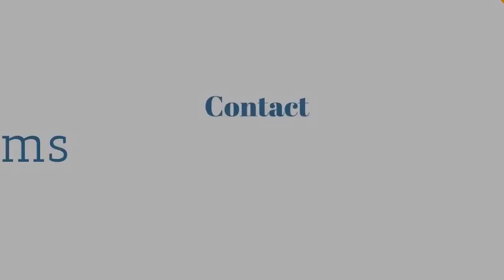Drone Filming In Nottingham 4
Welcome to our Drone Video Service Nottingham We provide fast and effective aerial photography and video in the Nottinghamshire area at a fraction of the cost of previous aerial imaging techniques by using unmanned UAV aircraft. Be it for agricultural or crop surveying, building or land surveying, aerial property images, or wedding photos, we are the number one drone photography solution in Nottingham UK. For hotels, estate agents, or any property owner we are able to give aerial images that really show off your property and land, that photos from the ground just fall short on. Drone Video Hire Nottingham

For land owners, farmers, construction sites, landfill sites, quarries we are able to give plan view images of limitless area using our unique image stitching process. This means that we can image hundreds of acres and stitch the images together into one overall plan view.

Drone Video Service Nottinghamshire

Aerial surveys on buildings until now were extremely expensive. Even scaffolding or harnesses to get a look at high level brickwork can be time consuming and expensive. A unmanned aerial camera can get the job done easily in minutes. In a comparison with a full size helicopter, we are around 1/10th of the price, 1/10th of the noise, and are able to get images from below 400ft, which is lower and closer than a full size helicopter is allowed to fly. Combined with the fact you may wish to have a few ‘takes’ if you are shooting video, the costs of full size aviation can quickly spiral out of control. If you are looking for aerial imaging or film we are your best drone video service in Nottingham.